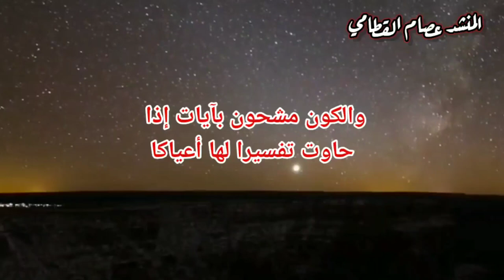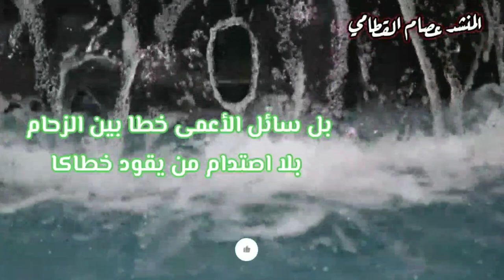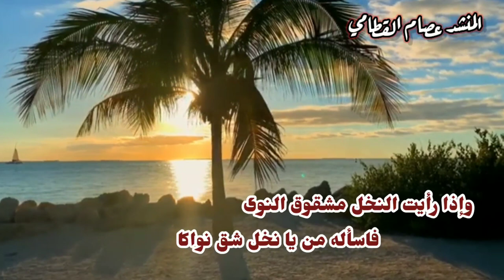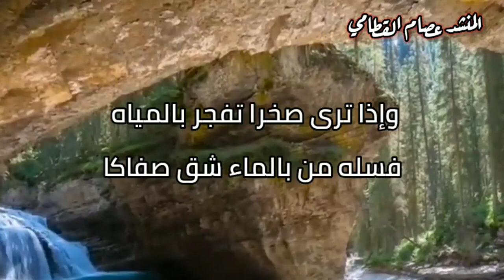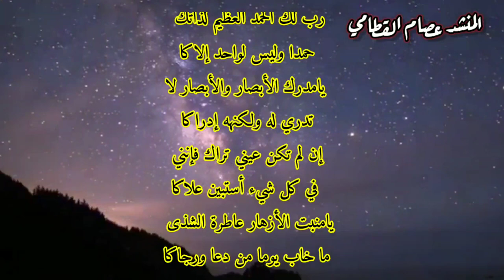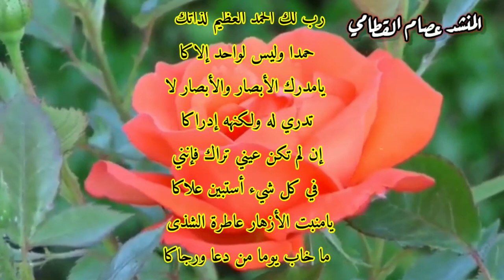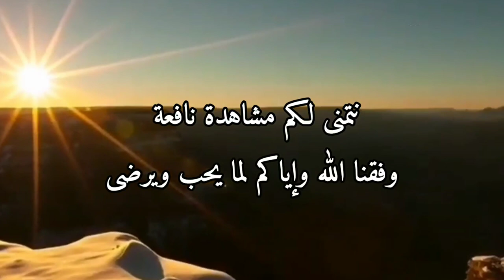بك استجير. انشودة او شيلة من اروع اجمل الاناشيد قل للطبيب تخطفته يد الردى HD 2022 ❤🌹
لله في الآفاق آيات لعل أقلها هو ما إليه هداك

ثم انقر فوق الجرس للحصول على كافة الإشعارات.

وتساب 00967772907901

لله في الآفاق آيات لعـــل * * * أقلهـــا هو ما إليه هداكا
ولعل ما في النفس من آياته * * * عجبٌ عجابٌ لو ترى عيناكا
والكون مشحون بأسرار إذا * * * حاولت تفسيراً لهــا أعياكا
قل للطبيب تخطفته يد الردى * * * من يا طبيـــب بطبه ارداكا
قل للمريض نجا وعوفي بعدما * * * عجزت فنـون الطب من عافاكا
قل للصحيح يموت لا من علة * * * من بالمنـــايا ياصحيح دهاكا
قل للبصير وكان يحذر حفرة * * * فهــوى بها من ذا الذي أهواكا
بل سآئل الأعمى مشى بين الزحـ * * * ـام بلا إصطدام من يقود خطاكا
قل للجنين يعيش معزولا بلا * * * راع ومرعى مالذي يرعاكا
قل للوليد بكى وأجهش بالبكا * * * عند الولادة مالذي أبكاكا
وإذا ترى الثعبان ينفث سمه * * * فاسأله من ذا بالسموم حشاكا
واسأله كيف تعيش يا ثعبان أو * * * تحيا وهذا السم يملأ فاكا
واسأل بطون النحل كيف تقاطرت * * * شهداً وقل للشهد من حلاكا
بل سائل اللبن المصفى كان بين * * * دم وفرث مالذي صفاكا
وإذا رأيت الحي يخرج من حنايا * * * ميت فاسأله من يا حي قد أحياكا
قل للنبات يجف بعد تعهــد * * * ورعايـــــة من بالجفاف رماكا
وإذا رأيت النبت في الصحراء يربو * * * وحده فاساله من أرباكا
وإذا رايت البدر يسري ناشراً * * * أنواره فاساله من أسراكا
واسأل شعاع الشمس يدنو وهي * * * أبعد كل شيء مالذي أدناكا
قل للمرير من الثمار من الذي * * * بالمر من دون الثمار غذاكا
وإذا رأيت النخل مشقوق النوى * * * فاسأله من يانخل شق نواكا
وإذا رأيت النار شب لهيبها * * * فاسأل لهيب النار من أوراكا
وإذا ترى الجبل الأشم مناطحا * * * قمم السحاب فسله من أرساكا
وإذا ترى صخرا تفجر بالمياه * * * فسله من بالماء شق صفاكا
وإذا رأيت النهر بالعذب الزلال * * * سرى فسله من الذي أجراكا
وإذا رايت البحر بالماء الأجاج * * * طغى فسله من الذي اطغاكا
وإذا رأيت الليل يغشى داجياً * * * فاسأله من ياليل حاك دجاكا
وإذا رأيت الصبح يسفر ضاحكاً * * * فاسأله من يا صبح صاغ ضحاكا
ستجيب ما في الكون من آياته * * * عجبٌ عجابٌ لوترى عيناكا
ربي لك الحمد العظيم لذاتك * * * حمداً وليس لواحد إلاكا
يا منبت الأزهار عاطرة الشذى * * * ما خاب يوماً من دعا
ورجاكا يا مجري النهار عاذبة الندى * * * ما خاب يوماً من دعا ورجاكا
يا أيها الإنسان مهلاً مالذي * * * بالله جل جلاله أغراكا

تلاوة نجدية
تلاوة يمنية
ياسر العتبي
القارئ فارس عباد
عبد الرحمن السديس
ياسر الدوسري
ماهر المعيقلي
عبد الله الجهني
سورة البقرة
سورة الكهف
وديع اليمني
تلاوة خاشعة الشيخ رعد الكردي
قرآن كريم
تلاوة مبكية
تلاوة جزء عم
تلاوة خاشعة بندر بليلة
تلاوة خاشعة ياسر الدوسري
تلاوة خاشعة 2021
تلاوة خاشعة
تلاوة خاشعة سورة البقرة
تحميل تلاوة خاشعة
تلاوة خاشهة عبد الله الموسى
تلاوة خاشعة زايد العطية
صلاح البدير
عبد الله بصفر
تلاوة قبل النوم
تلاوة تهدئ الأعصاب
تلاوة خاشعة صنعانية
تلاوة خاشعة باللحن الصنعاني
افضل تلاوة في الجزيرة
النشيد الصنعاني
موال حجازي
موال رست
صوت جميل
Pernikahan
Düğün
Surat
recitation
quran Online
quran recitation
quran explorer
quran in Arabia
quran in arabic
best Surahin Qur'an
the best surah explore
سورة
قرآن كريم
مقامات
قراء من اليمن
قرآن مغربي
المغرب
الجزائر
قرآن جزائري
قارئ جزائري
العراق
قرآن العراق
موال عراقي
السعودية
قارئ يمني
قرآن جزائري
مصر
عمالقة التلاوة
سورة البقرة
سورة الكهف عصام القطامي
موال رست
Surah
Qur'an for makam
beat qari for tajweed
quran online